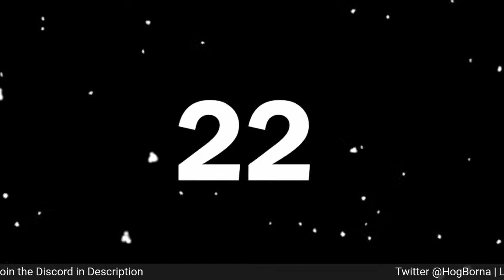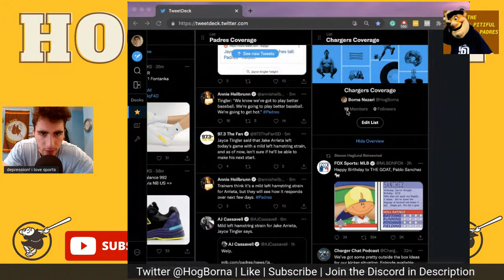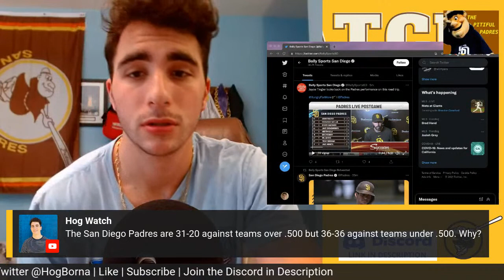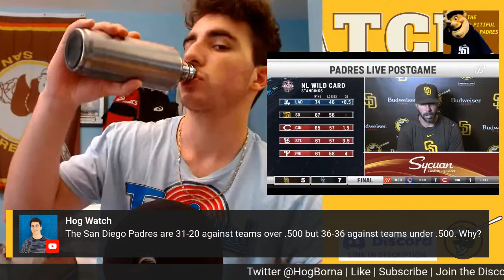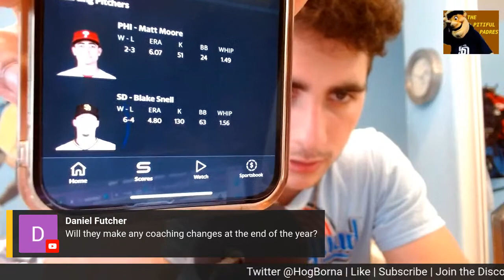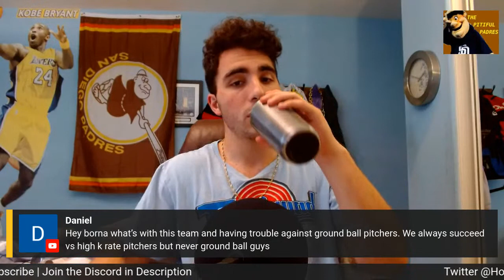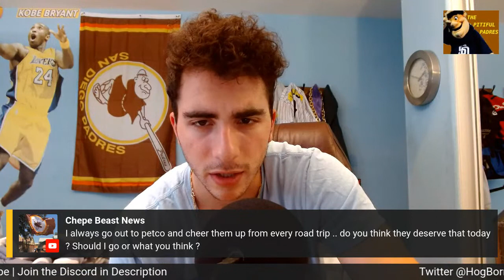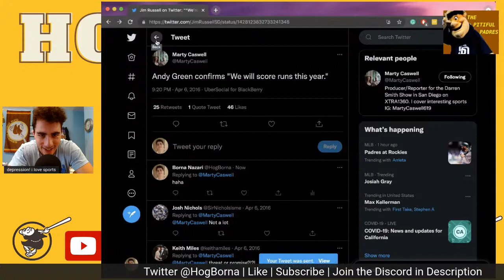San Diego Padres vs Colorado Rockies POST GAME SHOW: Worst Roadtrip in Franchise History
this one is for y'all